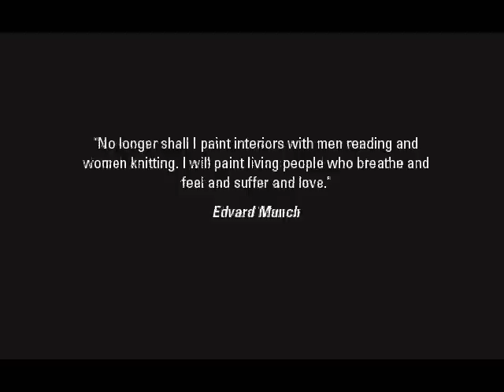Share Your Tears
An online art project dedicated to finding pain in beauty. All are welcome. Music "Grace" by Julia Darling.